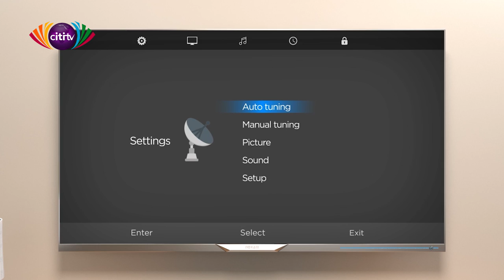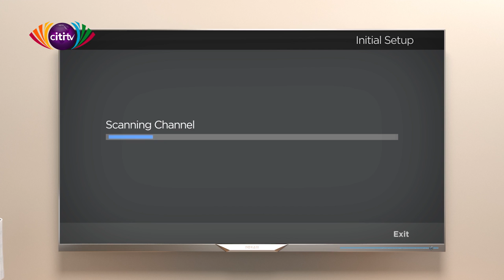Upside Down with Broadcaster and Kuchoko Artiste, Blakk Rasta